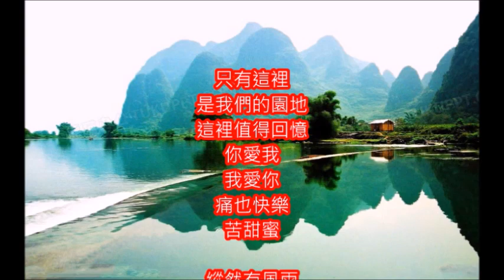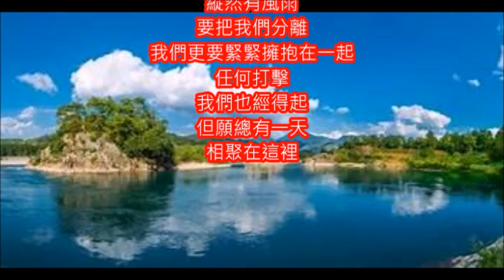尤雅好歌 回憶 朱慧珍合唱版